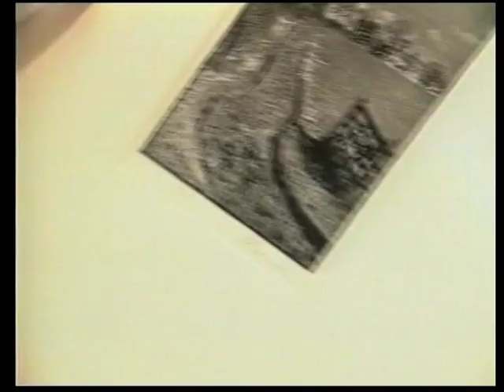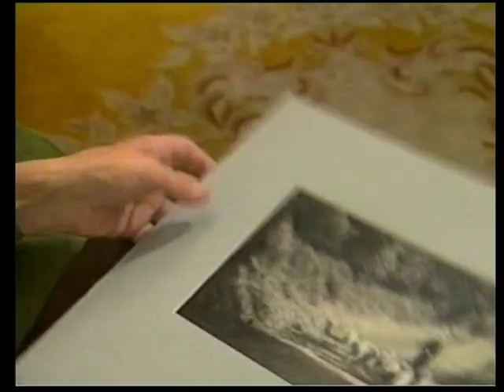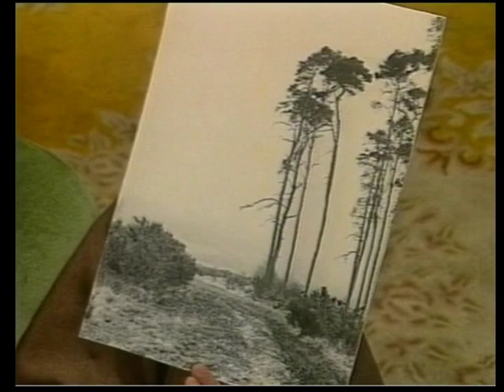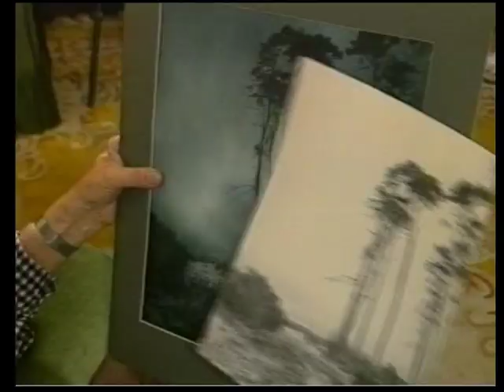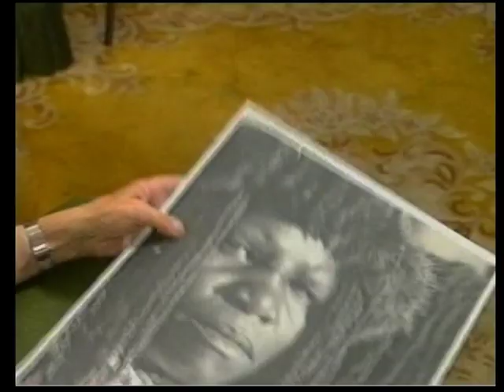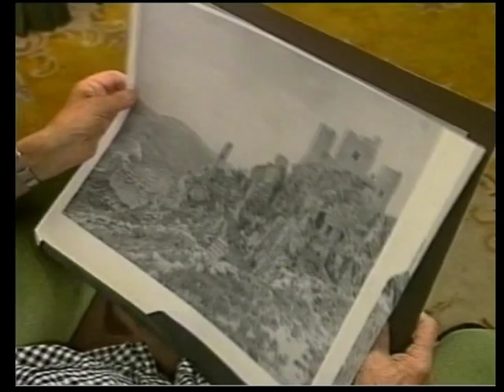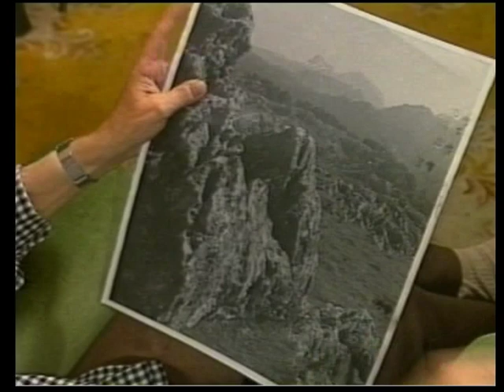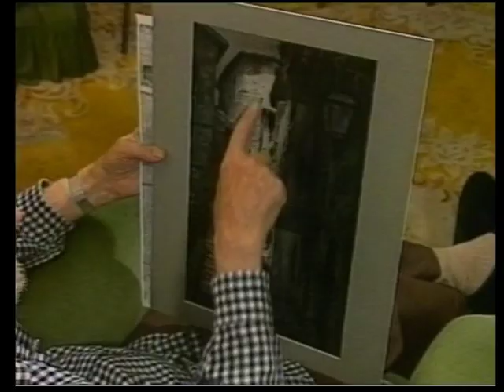Gryspeerdt and the Bromoil Process (part 1 of 6)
Norman Gryspeerdt describes the history of the Bromoil Process and shows examples of his Bromoil Prints.

Norman Gryspeerdt produced Bromoil Prints for over fifty years and was undoubtedly one of the finest exponents of the technique worldwide.

A former stills photographer for The Rank Organisation and Universal Studios, he photographed many household names from the cinema world such as Sophia Loren, Julie Christie, Vanessa Redgrave, Michael Caine, Marlon Brando, Charlton Heston and Gregory Peck.

He was made a fellow of the Royal Photographic Society, where he has a number of his Bromoil Prints in their permanent collection, and was also invited to become a member of the prestigious London Salon of Photography.

Norman Gryspeerdt died in 1998, but in the photographic world his name will forever be associated with the Bromoil Process and its revival.